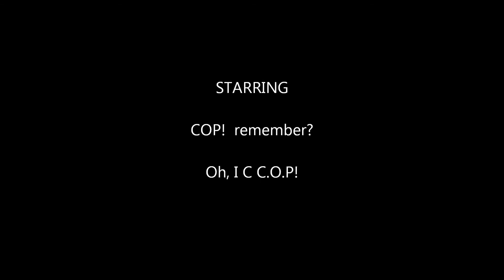MARCH 17, 2O13 AT CCOP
ccop! The thought is to become human and without pepper...but sometimes there is salt in our lives. you know, that something that make us sort of push back and place our standiings in Faith.